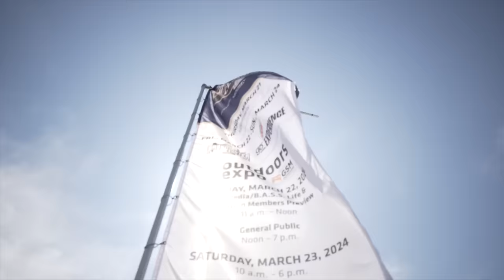WE CRASHED The BIGGEST BASS FISHING TOURNAMENT EVER!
The Googan Squad and MTN DEW have partnered to live out our shared passion for the outdoors, and offer YOU the chance to snag top-tier outdoor gear. It’s simple – buy DEW®, collect points, and redeem for some of the most epic outdoor gear out there! Check it out now

US only, 18+ (19 AL & NE). Ends 12/31/24.

Watch as we crash the Bassmaster Classic and meet some of you in the MTN DEW booth! Follow along as we hit the streets for some epic bass fishing and Googan trivia, challenging fans and passersby alike, and then head south to crank on some shallow spring time bass!